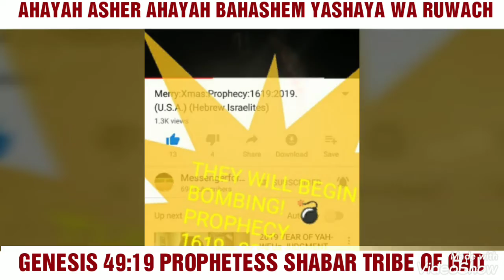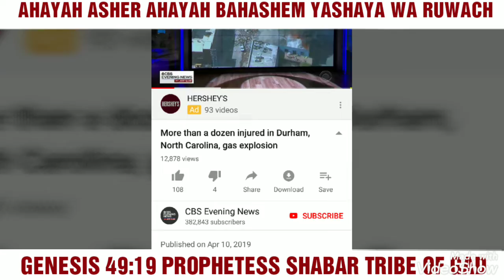PROPHESY PROPHECY 2019 HEBREW ISRAELITE.PTESS SHABAR TRIBE OF GAD.WW3.